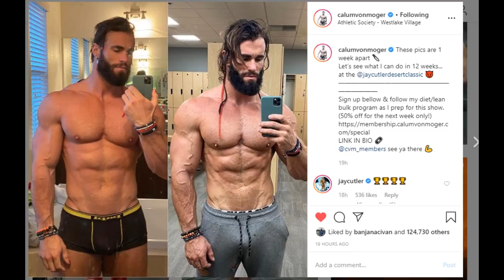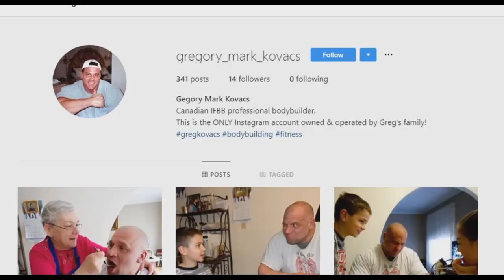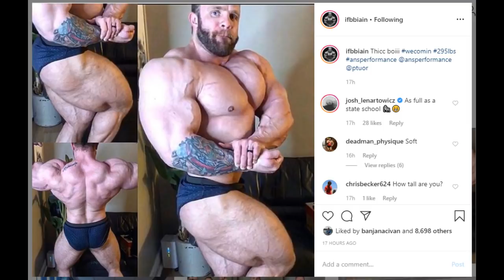Calum Von Moger COMPETES in 12 weeks + Greg Kovacs Instagram + Peter Molnar Lost His Gains + More!